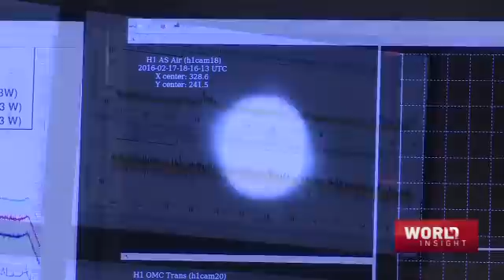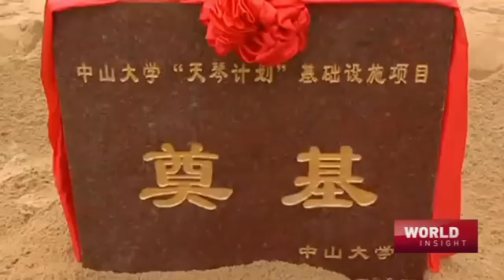Exclusive Interview: Star scientist Chen Yanbei speaks about gravitational waves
CCTVNEWS sat down for an exclusive interview with star scientist Chen Yanbei, who played a prominent role in the milestone discovery of gravitational waves that rocked the science world last February. Until then, Albert Einstein's take on general relativity was but a theory. Gravitational waves, or "the smoking gun" of the "Big Bang", were first detected and eventually announced by a group of scientists from LIGO and VIRGO. Chen shares his story from an insider's point of view with Tian Wei, World Insight host.